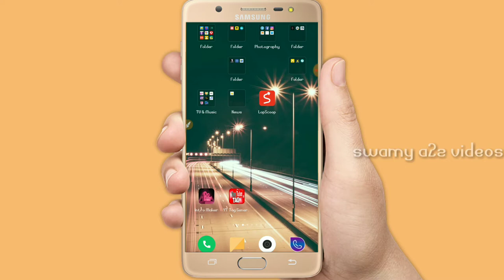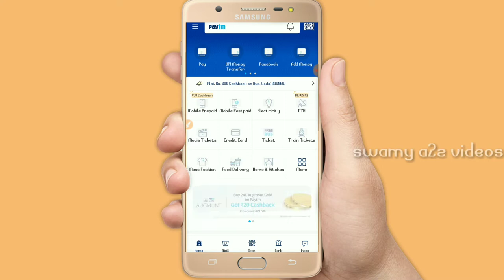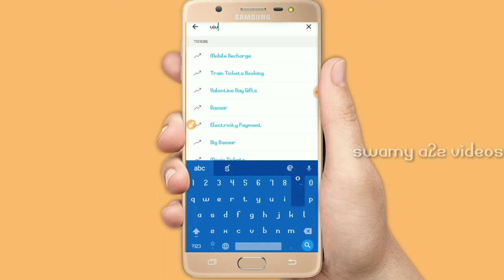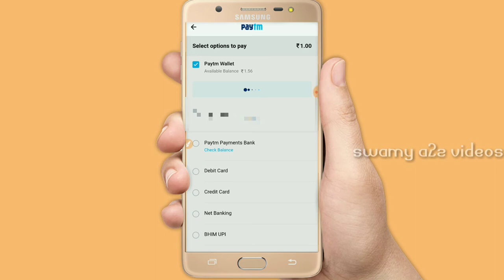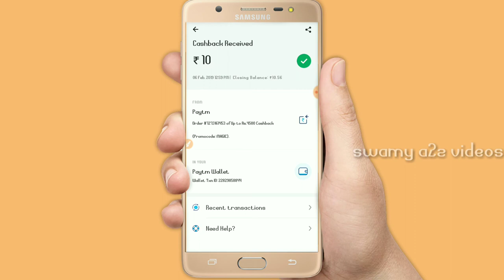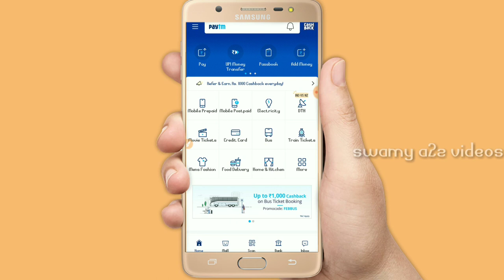PAYTM FREE CASH for New And Old PAYTM Users New Trick Live Proof Adedd || Explain in telugu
earn money online RealOne app || ఈ App లో work చేస్తూ నెలకు 27,00000 తీసుకోండి explaine in telugu